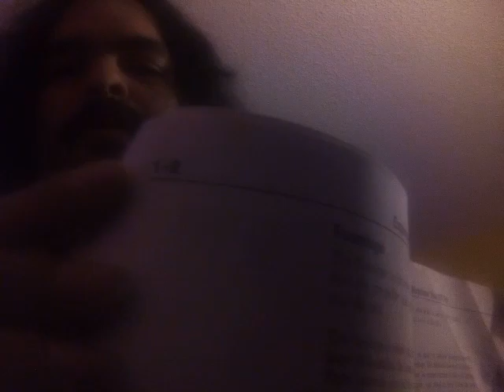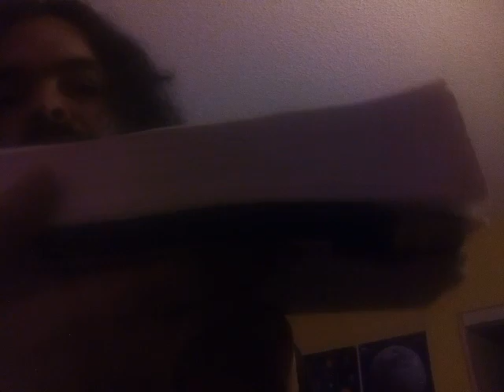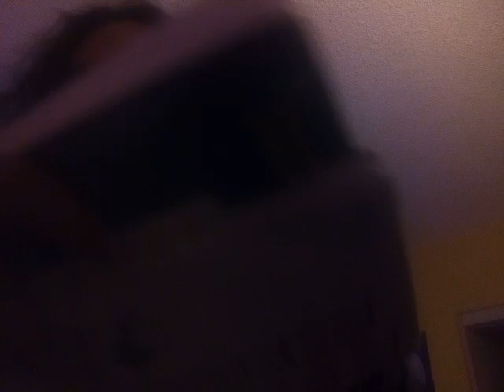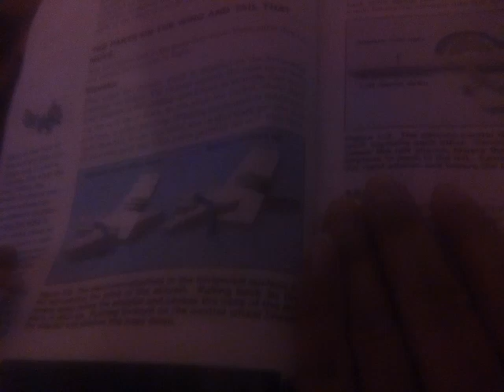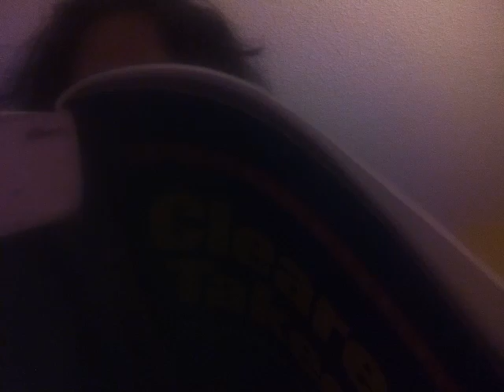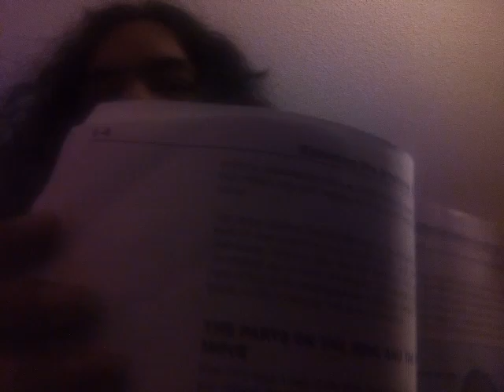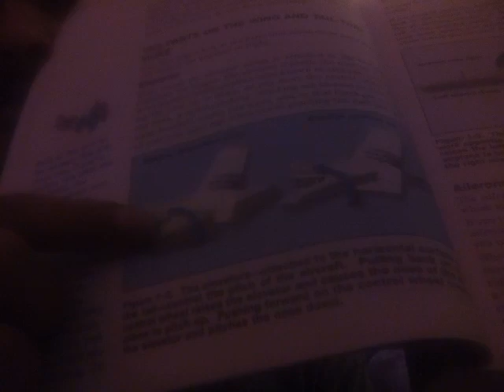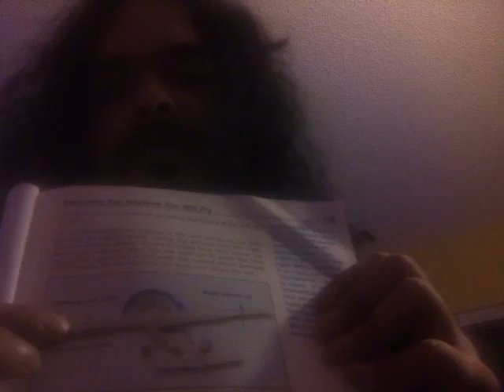cleared for take off chapter one part 2